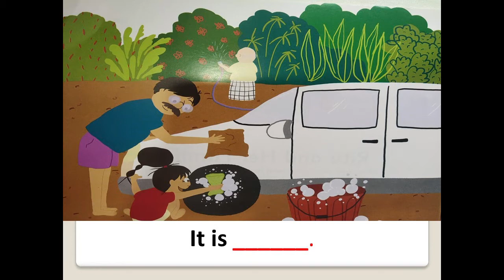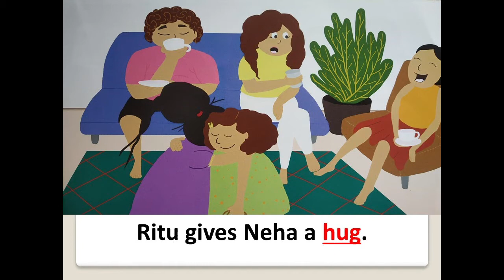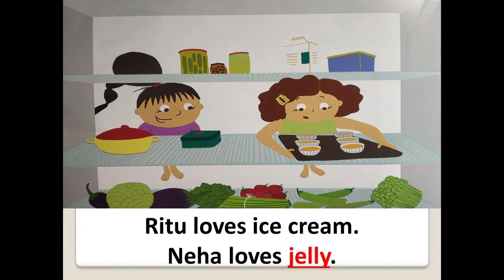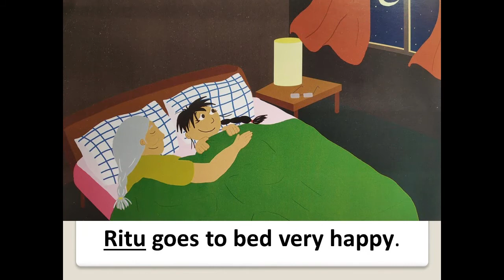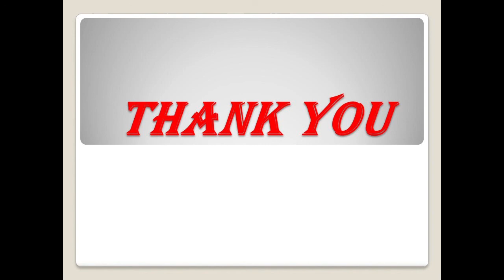The Orbis School - English - Jr KG - ST. 4 Left Out Words - Part 2